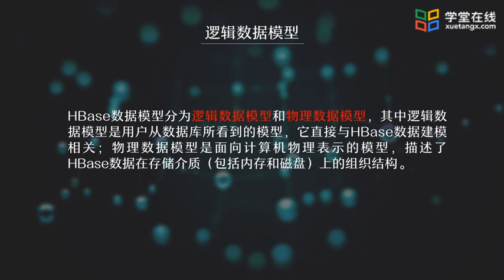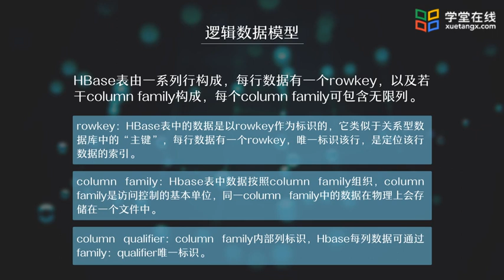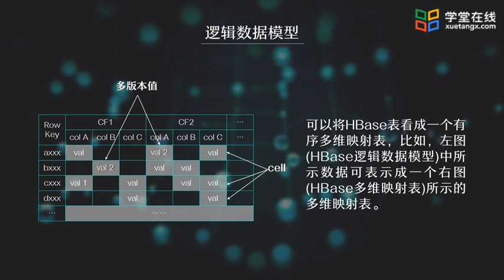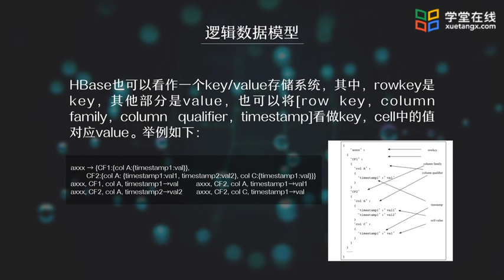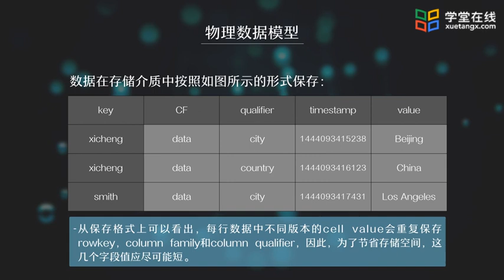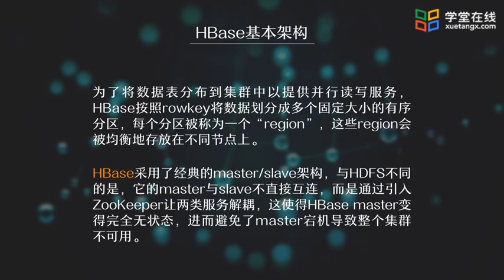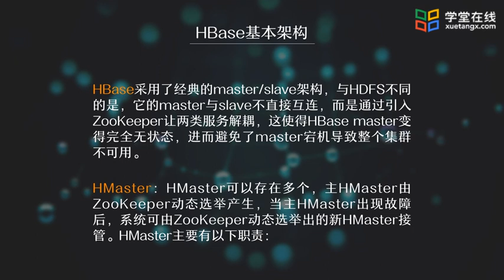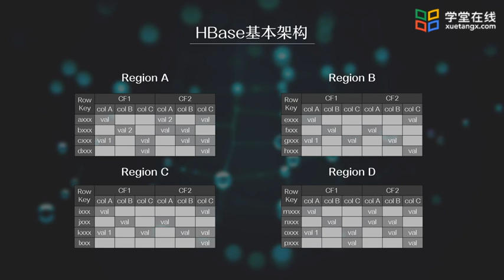3.2 HBase数据模型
课程通过大数据概述、存储、处理、分析、应用5个专题的理论学习和实践，使学生掌握大数据前沿理论、工业界实践方案，让学生建立大数据知识体系、理解大数据核心技术原理。